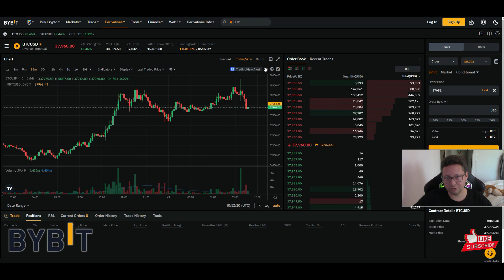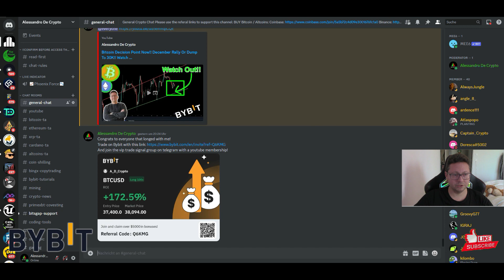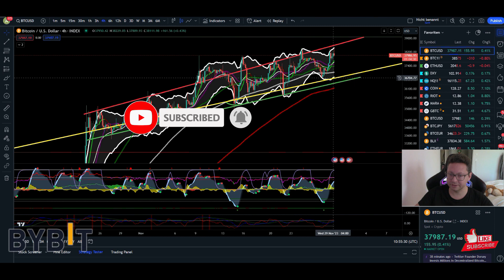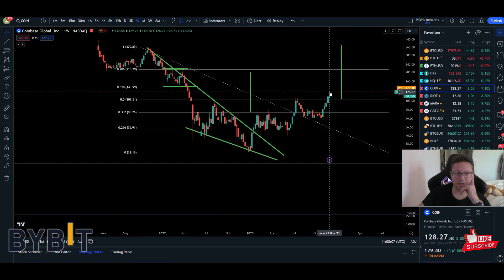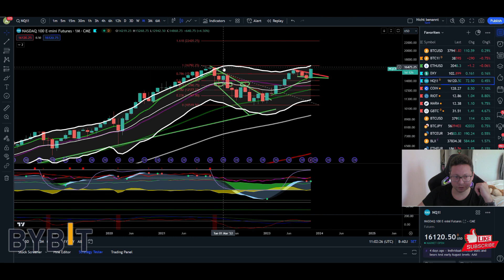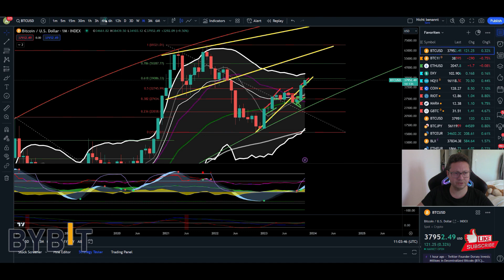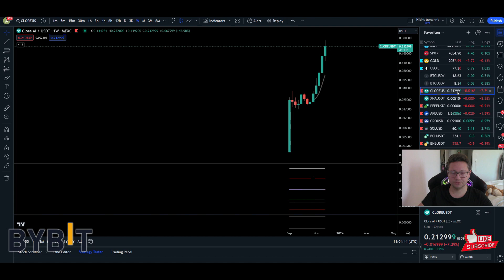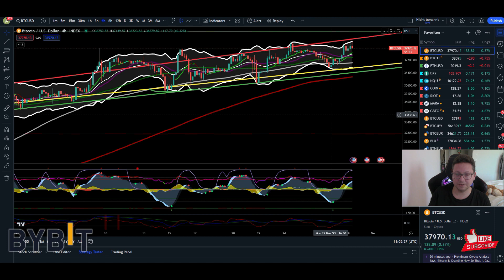COINBASE PUMPING LIKE HELL!! GBTC TOO!! When 50K Bitcoin ??!! BTC Price Analysis